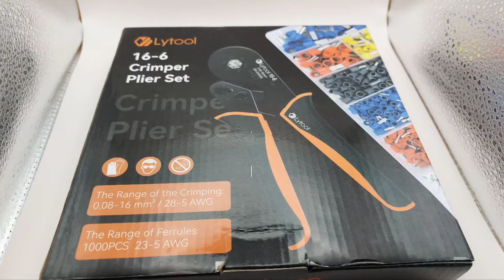LYTOOL Crimpatrice a sei lati efficace e ottimo start kit capicorda!